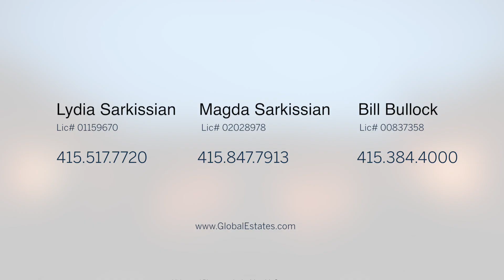SOLD: 188 Peacock Dr San Rafael CA | San Rafael Homes for Sale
SOLD

Presented by Lydia Sarkissian, Magda Sarkissian, Bill Bullock

Resort Living on the Green

188 Peacock Drive offers resort-like living and life on the green at its finest with immediate access to golf, tennis, waterfront walks, hiking and biking. Located on a double lot, the sprawling grounds feature an expansive driveway and motor court, pool and pool deck, sprawling lawn, four terraces and verdant gardens.

The single-level, 3,540± sq. ft., four bedroom, three and one-half bath residence is centered around an inviting courtyard with water feature, and entered through a grand foyer opening to formal living and dining spaces and a gallery hallway lined with French doors. Additional highlights include an open plan kitchen and family room with vaulted ceilings and a fireplace, and a master suite with its own entry area leading to a large bedroom with fireplace, spa-like bathroom and walk-in closet. There is also an office with direct access to the courtyard and two additional bedrooms sharing a full bathroom, as well as a fourth en suite bedroom with kitchen and enclosed terrace, providing privacy for guests or an au-pair.